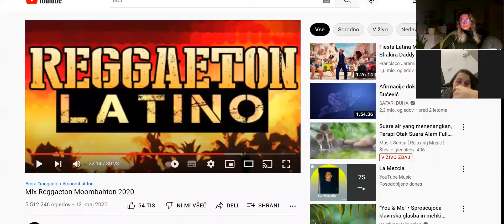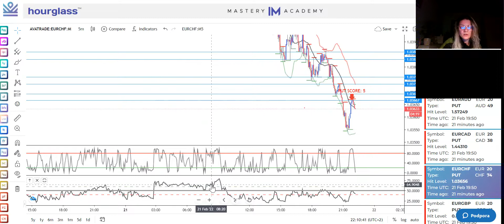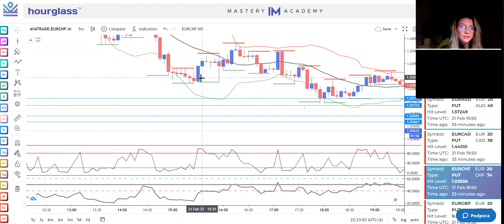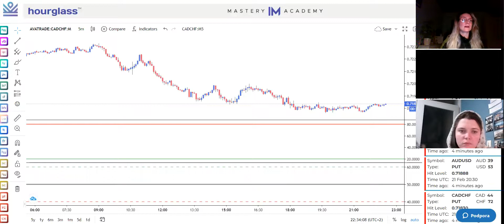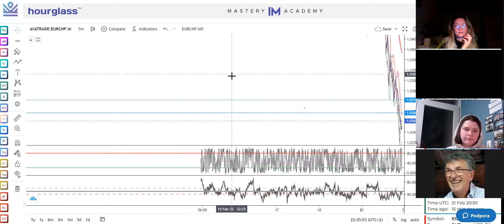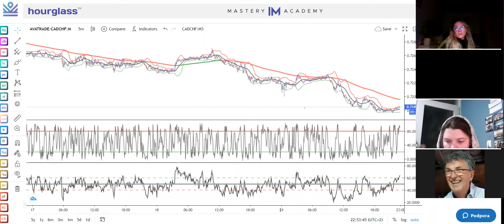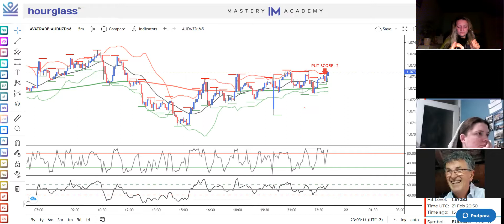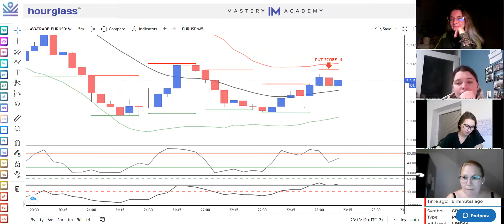Binarno trgovanje (strategija, cone)